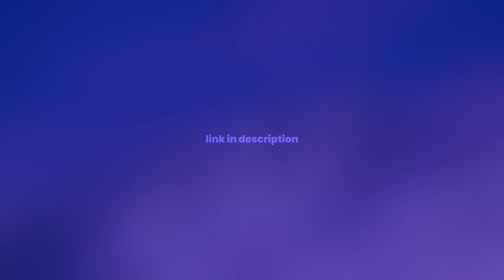øneheart & reidenshi - distorted memories (florence sped up version)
øneheart & reidenshi - distorted memories // sped up version by florence.